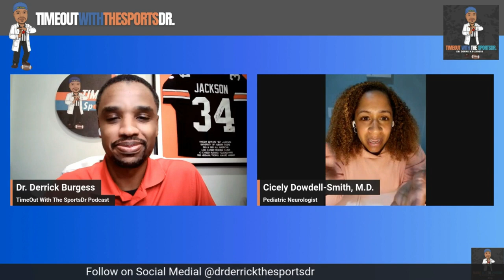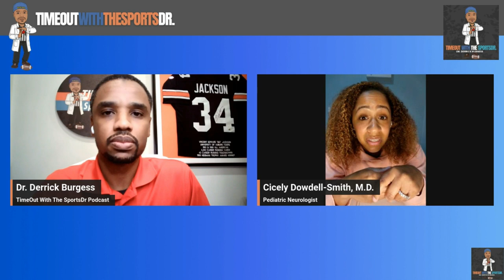How to Leverage Social Media for Medical Outreach with Dr. Cicely Dowdell-Smith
Social media isn't just for sharing funny and entertaining videos, but it's also a powerful tool for health education and support. Social media has become an integral part of our lives, and when used wisely, it can bridge gaps and transform the way we approach healthcare. Hence, when dealing with complex health issues like concussions, access to basic information about a specific situation can make a world of difference.

However, healthcare professionals may find it difficult to incorporate social media into their busy schedules. Truly, balancing the demanding life of a healthcare professional with the world of social media may seem like a weighty task, but it's a venture worth undertaking. Thus, it is crucial to realize how the use of social media can enable healthcare providers to reach a broader audience and assist more people, especially athletes, in making informed decisions about pursuing their passions while considering their overall well-being. By sharing small, informative snippets, doctors can help young athletes make informed decisions about their future.

Cicely Dowdell-Smith, M.D. is a dedicated healthcare professional, wife, and mother with over 10 years of experience in the field of pediatric neurology. As a Board-Certified Pediatric Neurologist, she has demonstrated her commitment to delivering patient-centered care throughout her career. Her expertise extends to both academic and private practice settings, where she has played a pivotal role in initiating and expanding new service lines within large health systems. Her willingness to engage in panel discussions, provide mentorship, and explore opportunities in the media reflects her dedication to making a positive impact on healthcare and beyond.

In this episode with Dr. Cicely Dowdell-Smith, we will learn about the journey of an empowered woman who not only excels in the demanding field of pediatric neurology but also extends her influence through social media. Dr. Cicely digs deep into the crucial topics of concussions in young brains, empowering work-life balance, and offers practical insights for busy healthcare professionals struggling to navigate their hectic schedules. Tune in today as we learn on how we can incorporate social media into our daily activities without it becoming an overwhelming burden.

"Most people don't sit down and listen to a whole podcast about a neurological condition but if you can give them a little bit, they can at least start there and learn more." – Dr. Cicely Dowdell-Smith

Topics Covered:
(00:00:40) Introducing our special guest, Cicely Dowdell-Smith, M.D.
(00:03:02) What led Dr. Cicely to become a pediatric neurologist?
(00:05:39) The importance of kid’s academic success for future opportunities
(00:08:09) Dr. Cicely's specialization in pediatric neurology.
(00:10:04) The challenge of starting on social media and overcoming public speaking
(00:15:27) How does Dr. Cicely incorporate elements of fun in her clinic?
(00:17:02) Quick Reminder: Are you enjoying this episode? Please share it, leave a five-star review, and give feedback. Go to TimeOut with the SportsDr website.
(00:19:21) Balancing work and personal life responsibilities
(00:22:25) How do concussions affect a young brain?
(00:25:24) When is the right time to stop playing sports?
(00:28:40) Vitamin D from a neurology standpoint
(00:30:36) Final TimeOut with Dr. Cicely: How can busy healthcare professionals effectively manage their time to accommodate social media engagement alongside their demanding schedules?
(00:31:56) Connect with Dr. Cicely Dowdell-Smith

Key Takeaways:

"The main thing kids have to take care of right now is making sure they make good grades and learn how to be a good student." – Dr. Cicely Dowdell-Smith

"There's a whole world out there outside of my patients that may benefit from knowing the things I can explain and share." – Dr. Cicely Dowdell-Smith

"Balance is different depending on what stage I'm at in my life." – Dr. Cicely Dowdell-Smith

"It's important to surround myself with people who don't have the expectation that my balance equals one thing in life because that can be different tomorrow than it is today." – Dr. Cicely Dowdell-Smith